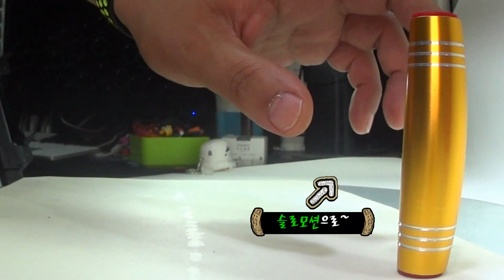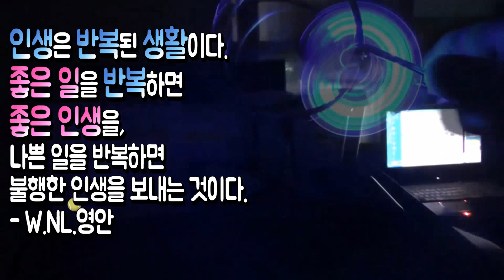피젯 스틱 블링, 오뚜기 같은 Fidget Rollver mobar 장난감 잘 세우는 방법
피젯스피너를 구입하면서 4500원의 가격에 인터넷 쇼핑몰에서 구입했는데, 베이링이 들어간 스피너와는 상관이 없고, 오뚜기처럼 굴리는 방식의 제품인데, 세우기가 쉽지는 않은데, 요령만 좀 알면 아주 어려운 정도는 아닌듯 하니 참고해 보세요~